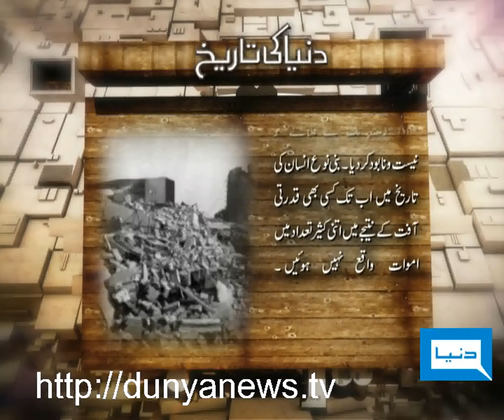Dunya News-23-01-2012-Earth Quick in Chain